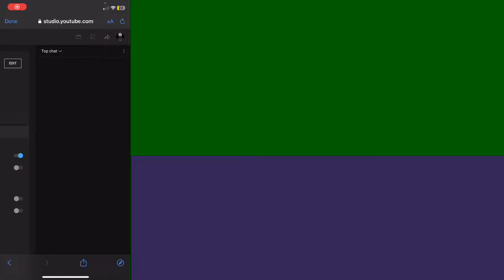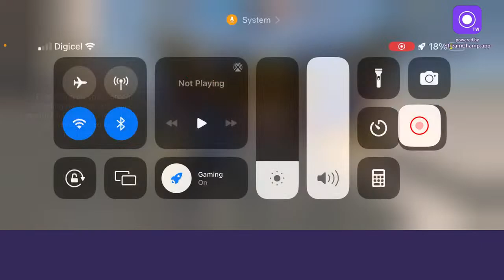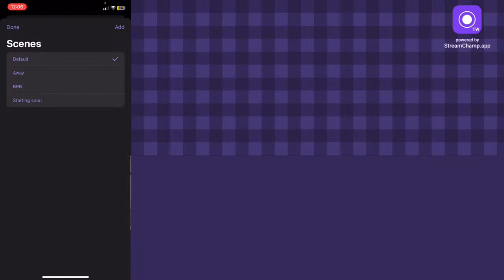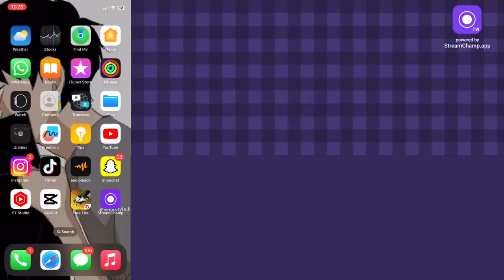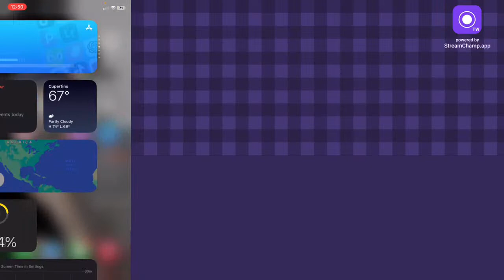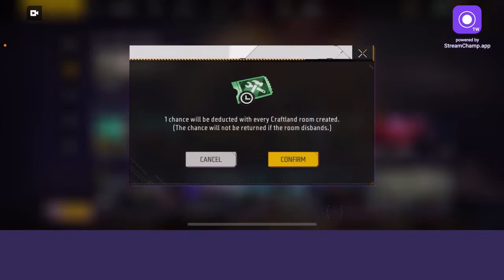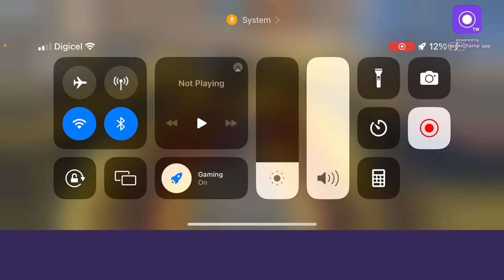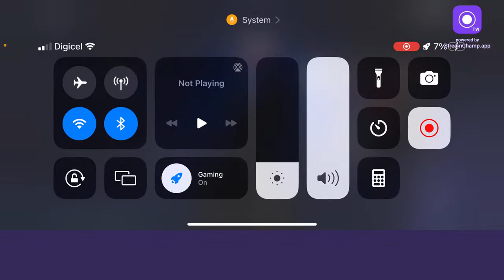🛑 jolan gaming is Live RN 🛑 Soon give away the Booyah pass 1k sub a the pree